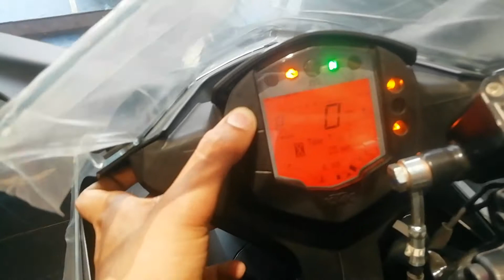KTM RC 390 DETAILED WALK-AROUND FEATURES COLOURS MILAGE WITH ON ROAD PRICE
HI EVERYONE ,

THANKYOU VERY MUCH FOR WATCHING THE VIDEO

हेलो सब लोग ,

मेरे काम का समर्थन करने के लिए
और मेरे नवीनतम आगामी वीडियो के साथ अपडेट रहने के लिए बेल आइकन दबाना न भूलें

और कृपया मेरे दूसरे चैनल का समर्थन करें क्योंकि मैं दूसरे चैनल पर कुछ खास करने जा रहा हूं